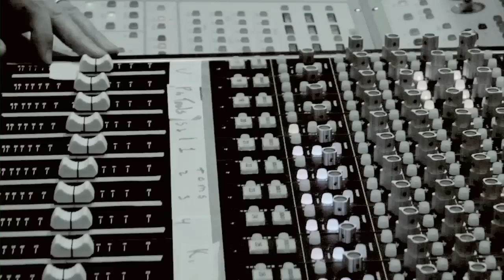Muero Por Ti (Crushin) Danna Paola y Luis Lauro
Want us to show you how to use compression for free?
(It will 100% make your mixes sound better)